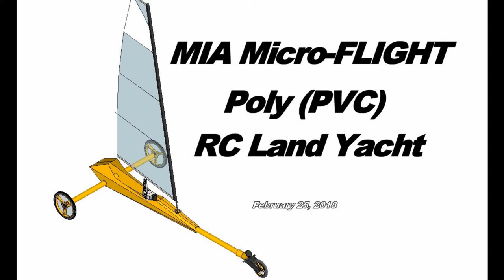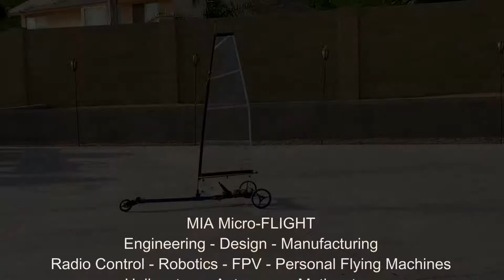MIA PVC Trike A Sail™ RC Land Yacht with DUAL SERVO SAIL CONTROL Video 3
MIA PVC Land Yacht RC Version. AKA as RC Land Sailer, RC Char a Voile, Carro Vela. This is one of various designs I did in PVC tubing. This one has a similar "T" shape main frame to the original aluminum  and smaller MIA Trike-a-Sail™, except in Poly or PVC Tubing.  The sail is a typical RC Land Yacht sail but made from thread reinforced clear mylar with Dacron edging and batten pockets.  What is neat on this one is the use of a double servo for the sail boom control.  One STD large servo was good in mild winds but for heavy wind sail control, I wanted double the strength and decided to use 2 servos for extra torque.  Both servos are mixed via the transmitter so that they both pull the sail at the same time.

I've made countless things and RC vehicles from PVC, in fact all the products I've sold throughout the years, have had a counterpart or prototype, also made from PVC tubing.  So this nothing new.

And not all PVC landyachts are the same. The trick is in the actual dimensions, moment arms, weight distribution, manufacturing and aesthetical details.  I like to employ symmetry and clean design and assembly,  and in particulr installation of key componetns such as wheels and control mechanisms.  For example, you will clearly see this in the way I designed the  3D Printed wheels and the way they are installed directly and in line with the axle, and not on modified elbows.  I do not like to  use PVC components that are not required or modify them in a way that takes away from the aesthetical and more original  clean design flow of the model. This is also why  my PVC landyachts are "T" architecture,  not only for simplicity but also because they provide a more  aesthetically pleasing and aerodynamic framework.

I designed this MIA Poly RC Land Yacht on the computer and build it from that design. The Thumbnail at the start of the video shows the actual  CAD design from which I built this model.  All 3D printed parts were also part of the design with slight modification for the dual servo sail control. This model actually has a cover, as in the 3D CAD model  and whcih I showed in a portion of the second video, but also for simplicity and to show the innards it has been left open frame.

This third video shows the model running in favorable winds, still in the walled back yard, but model has great acceleration and control.